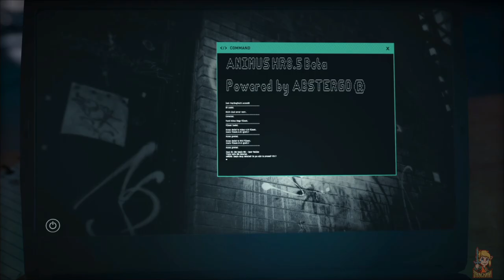Free To Play Assassin's Creed Odyssey from 19.3 to 23.3! (PS4, Xbox On, PC)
Check the Link For Cheap Games and support channel with every Purchase 💸

🎮 use my Support A Creator Code - "SKOCKANI" in Fortnite Item Shop!
Supporters:
1. xxnave4coolxx €3.00
2. iseealegendaryar €2.50
3. erick €2.00
4. Jasmina Star €2.00
 also for support me use Fortnite creator code-  Skockani

💻 Streaming Gear –
Capture Card
mic arm
Light Ring